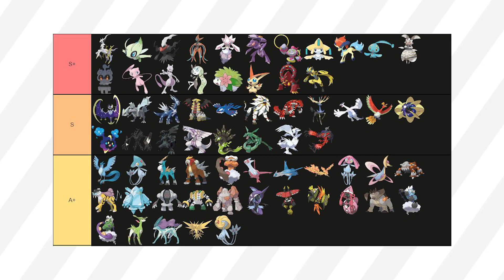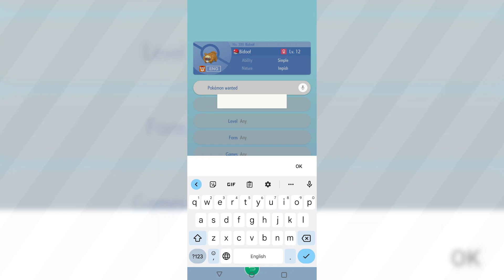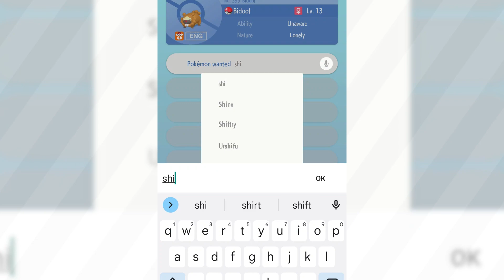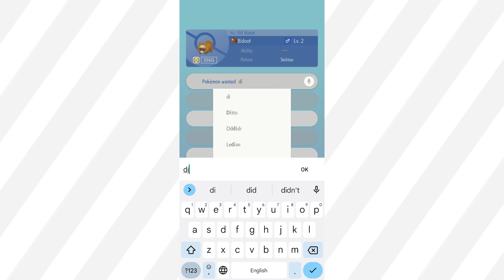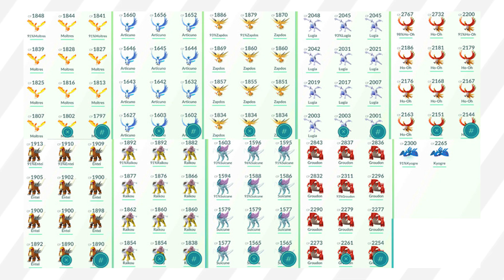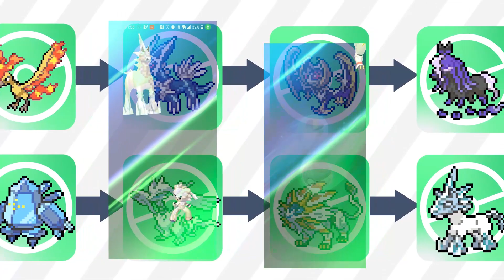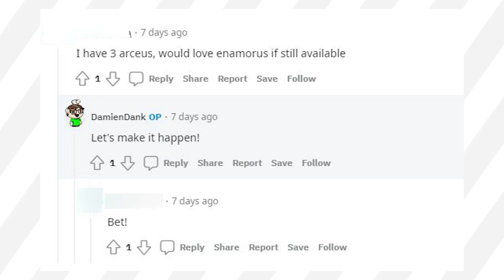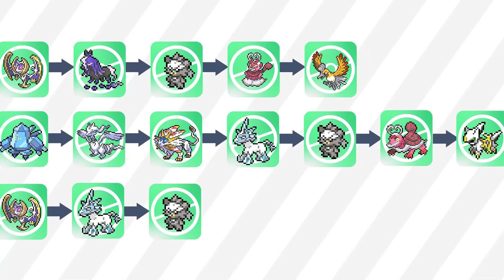The best Pokémon trade of all time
I decided to trade my way from a Bidoof all the way to Arceus.
This is how I did it.

MUSIC
0:00 Pokémon Card GB2 OST - Ending
0:08 Shōwa Genroku Rakugo Shinjū OST - Dekigokoro
0:41 Pokémon Diamond and Pearl OST - GTS
0:57 Pokémon Black and White OST - Gym Leaders Last Pokémon
1:35 Pokémon Diamond and Pearl OST - Nintendo Wi-Fi Connection
2:08 Pokémon X and Y OST - Boutique
2:57 Mewmore - Twinleaf Town Remix
4:09 Mewmore - Jubilife Village Remix
4:46 insaneintherainmusic - DPPt Route 206 Bicyle Theme Jazz Arrangement
5:37 insaneintherainmusic - DPPt Stark Mountain Jazz Videogame Saxophone Cover
6:40 insaneintherainmusic - DPPt Stark Poke Mart Jazz Arrangement
8:22 Pokémon Diamond and Pearl OST - Evolution
8:40 Pokémon Mystery Dungeon Explores of Sky OST - Treasure Town

Rising Stock Market Chart Arrow Rallying Growth Recovery Concept 4K Background VJ Video Effect:
CONTENTS
0:00 Intro
1:03 Pokémon Values
2:51 Trading
8:40 Conclusion